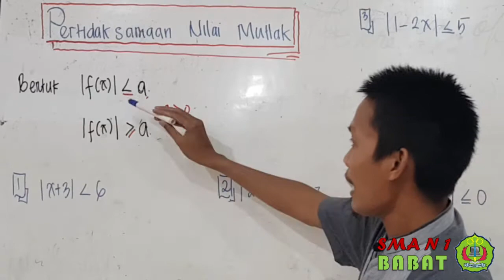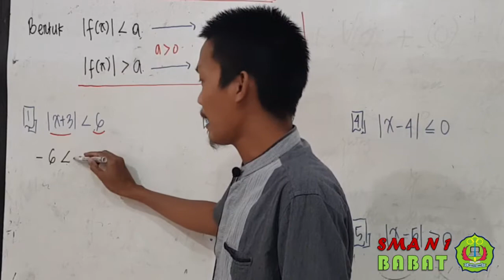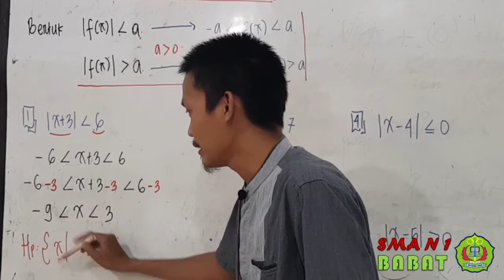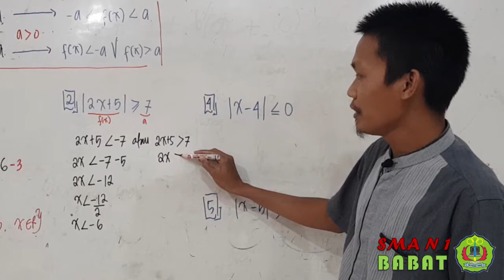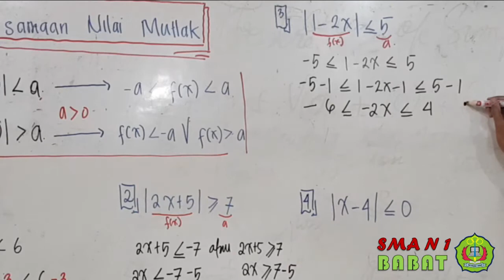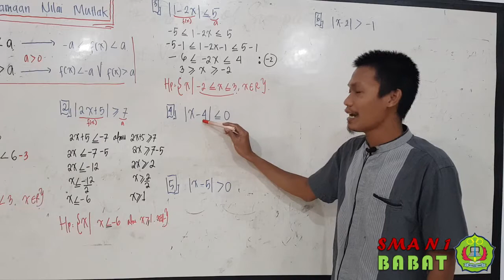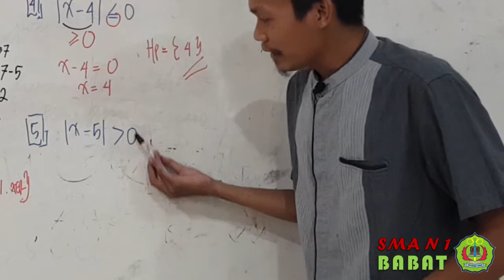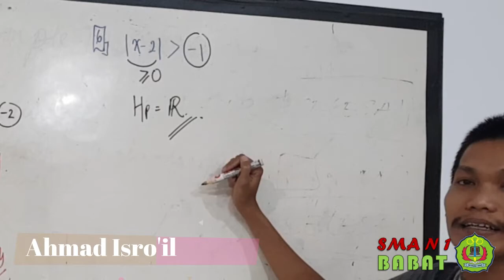PEMBELAJARAN ONLINE SMA NEGERI 1 BABAT | MATEMATIKA WJB KELAS X | KD 3.1 KETIDAKSAMAAN NILAI MUTLAK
PEMBELAJARAN ONLINE SMA NEGERI 1 BABAT

MAPEL : MATEMATIKA WAJIB
KOMPENSI DASAR : 3.1
MATERI : PERTIDAKSAMAAN NILAI MUTLAK
NAMA GURU : AHMAD ISROIL, S.Pd.